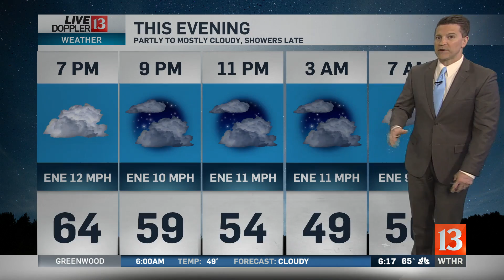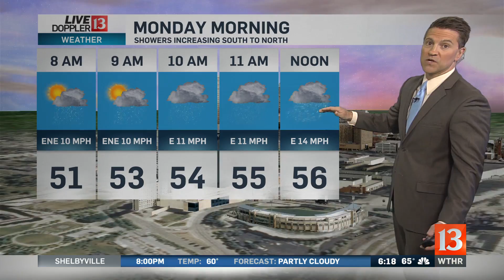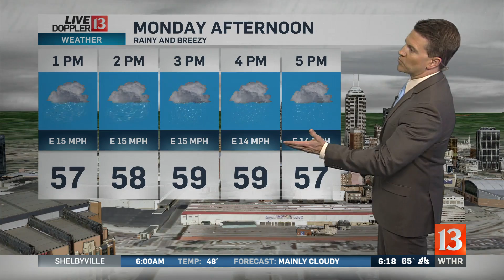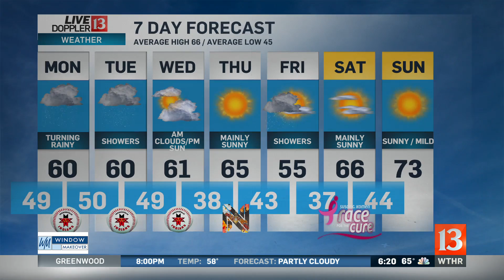Live Doppler 13 Forecast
Sean Ash's 6pm Live Doppler 13 Forecast from Sunday, April 22nd.